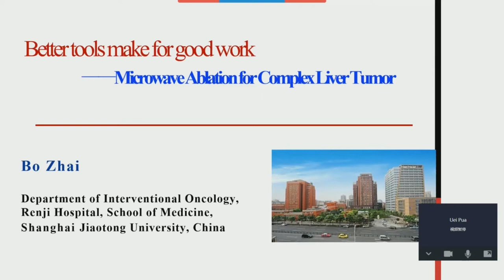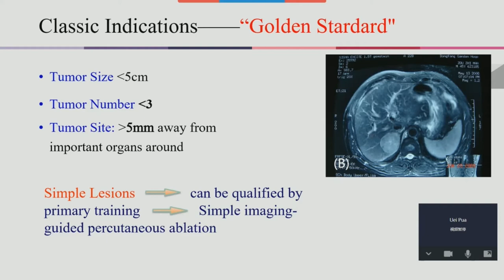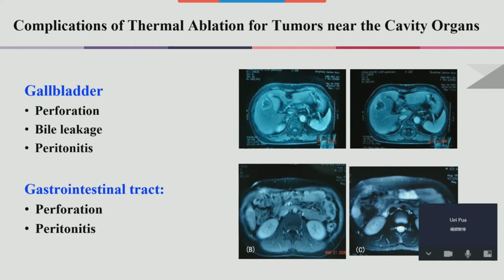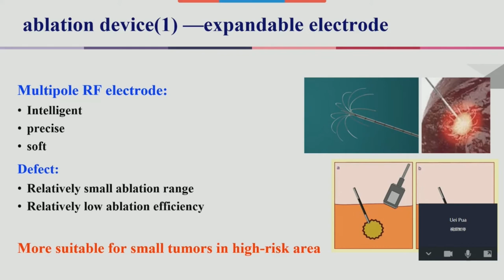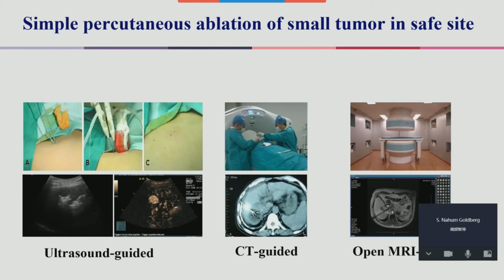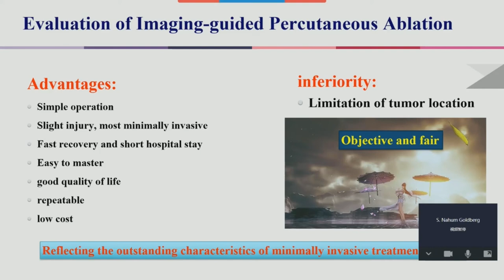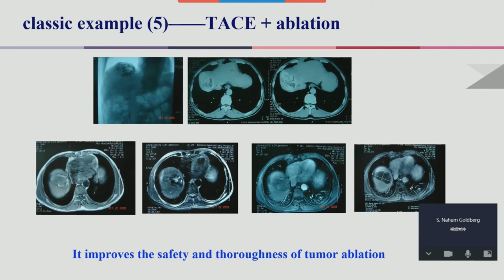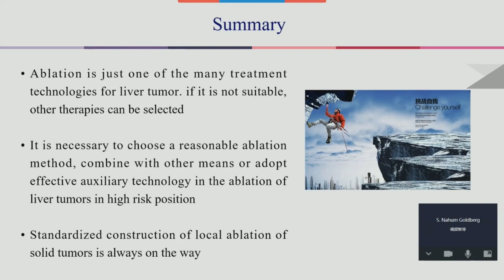Prof Bo Zhai Better tools make for good work Microwave Ablation for Complex Liver Tumor